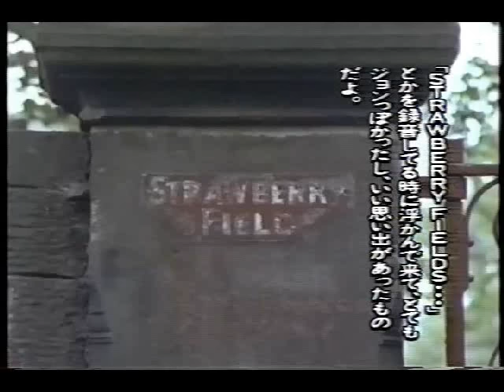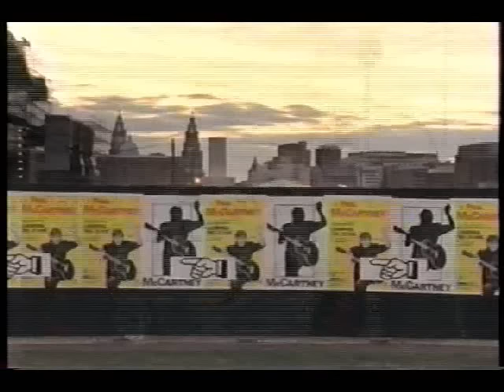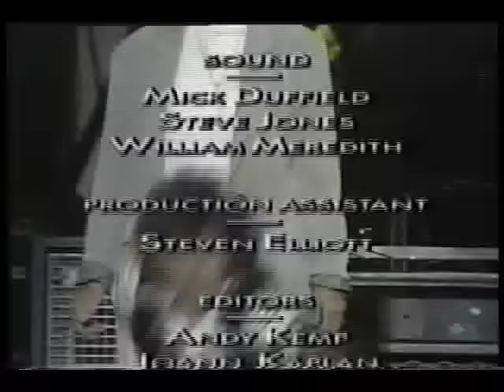John Lennon Medley - PAUL McCARTNEY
LIVE IN LIVERPOOL 1990